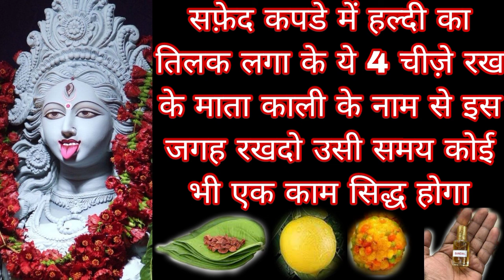सफ़ेद कपडे में हल्दी का तिलक लगा के ये 4 चीज़े रख के माता काली के नाम से इस जगह रख दो उसी समय कोई M.B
सफ़ेद कपडे में हल्दी का तिलक लगा के ये 4 चीज़े रख के माता काली के नाम से इस जगह रख दो उसी समय कोई भी एक काम सिद्ध होगा MahakaliBhagatGyan